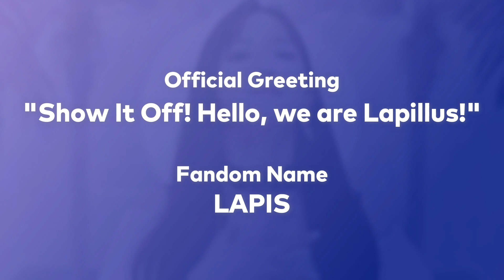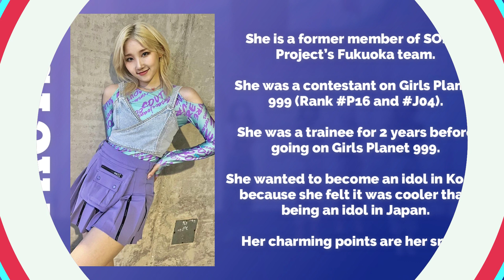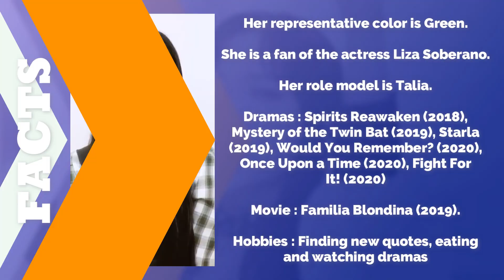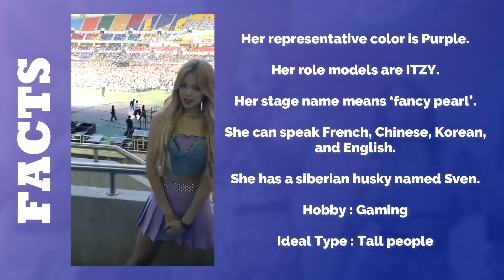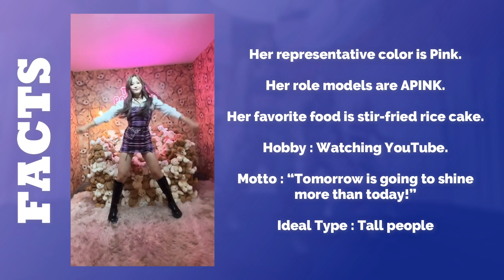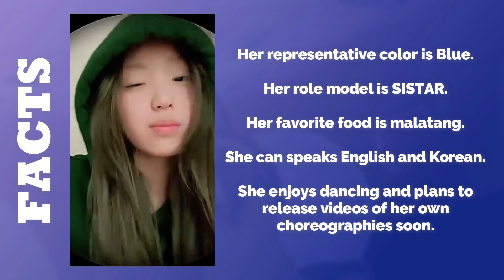Lapillus (라필루스) MEMBERS PROFILE & FACTS [GET TO KNOW K-POP GIRL GROUP]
Learn about girl group Lapillus (라필루스) in their members profile including names, positions, birth dates etc.

Intro (00:00)
Lapillus (00:16)
Shana (00:44)
Chanty (01:34)
Yue (02:24)
Bessie (03:14)
Seowon (04:04)
Haeun (04:54)